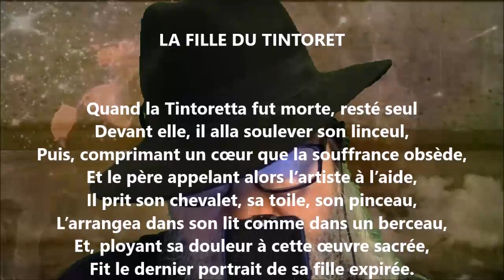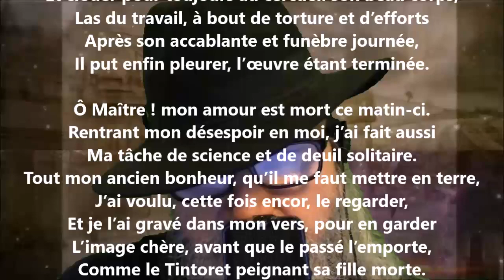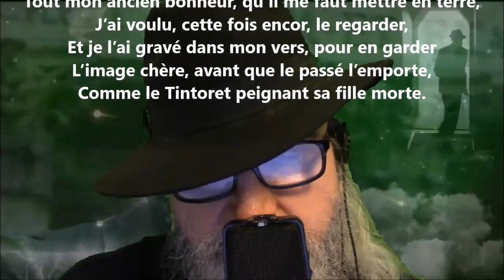La fille du Tintoret - Victor d’Auriac lu par Yvon Jean